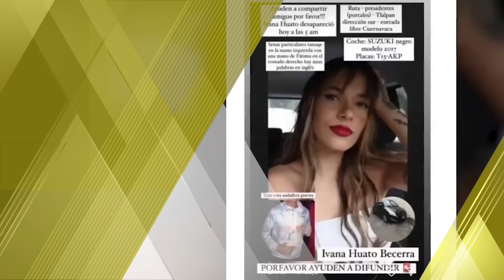Presuntos feminicidas de Ivana Huato son vinculados a proceso, pero no por feminicidio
Un juez de control les impuso a ambos prisión preventiva justificada